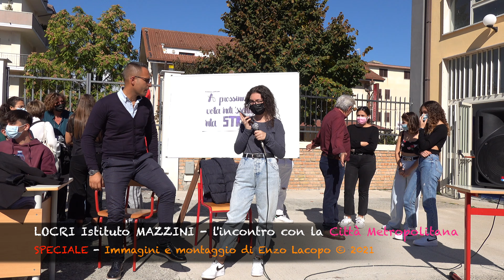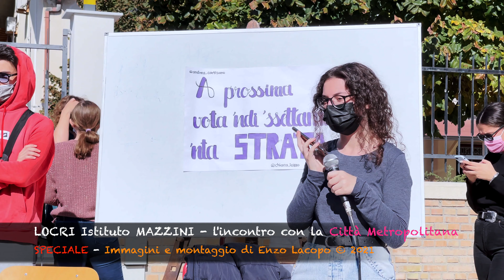LOCRI - il "Mazzini" per il momento va a Siderno (by EL)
LOCRI l'ISTITUTO MAZZINI incontra i delegati della Città Metropolitana per risolvere la carenza delle aule.